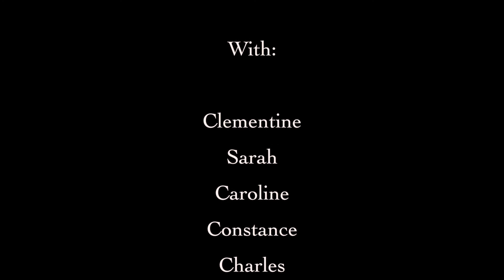Ski in Verbier 2015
All shot with GoPro cameras.

Awolnation - Sail

MYNGA feat. Cosmo Klein - Back Home (Original Mix)

Thanks to Clementine G.

By C.V